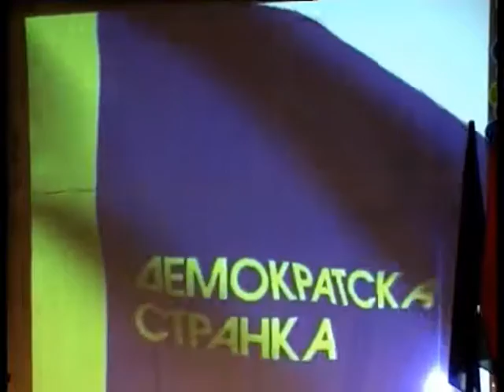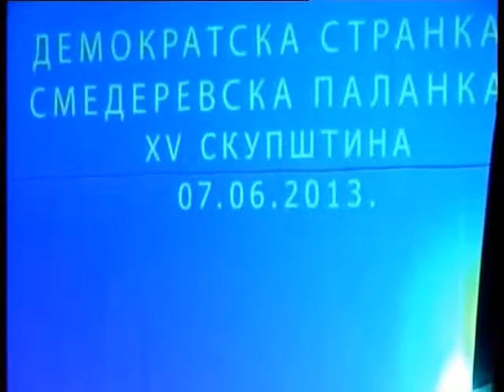TV DEVIĆ Smederevska Palanka news vesti Šutanovac, Elezović. Kena 08.06.2013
Skupština OPDS Sm.Palanka izbor preds. OODS